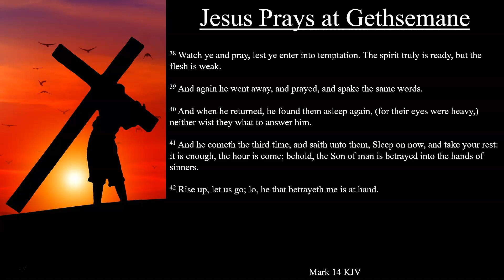Mark 14:32-42 KJV | Jesus Prays at Gethsemane